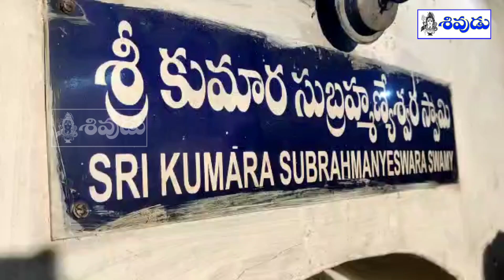బిక్కవోలు కుమార సుబ్రహ్మణ్యేశ్వర స్వామి ఆలయానికి పోటెత్తిన భక్తజనం |bikkavolu sasthi 2022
bikkavolu subramanya sashti,
bikkavolu subramanya sashti 2022,
bikkavolu subramanya temple,